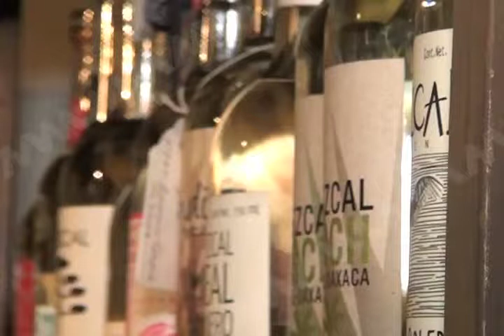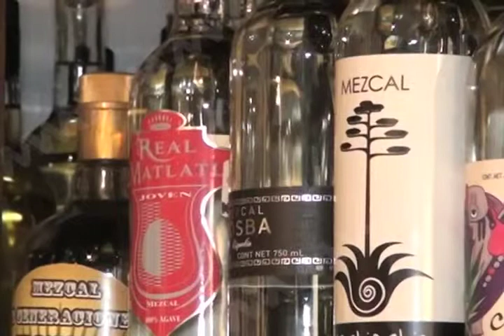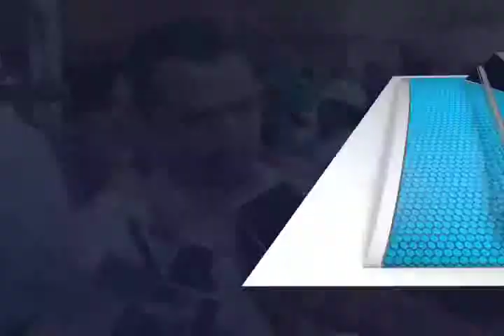CELESTINO COMITE RUTA MEZCAL FT